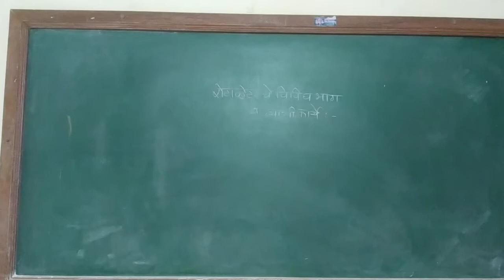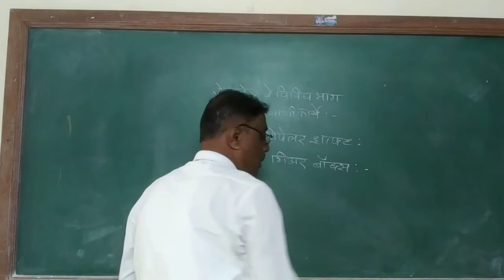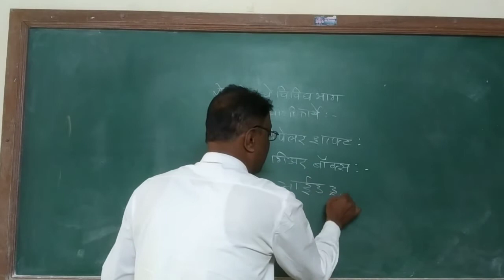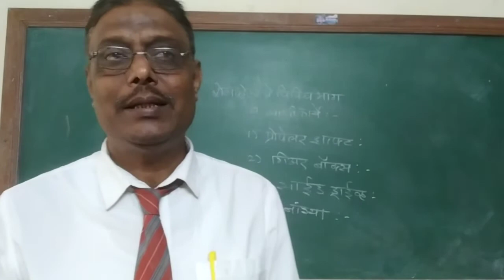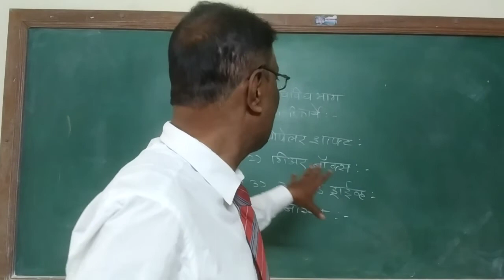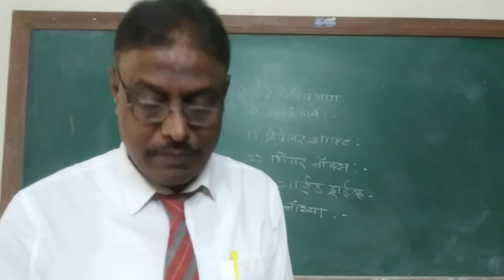रोटावेटर चे विविध भाग व त्यांची कार्य